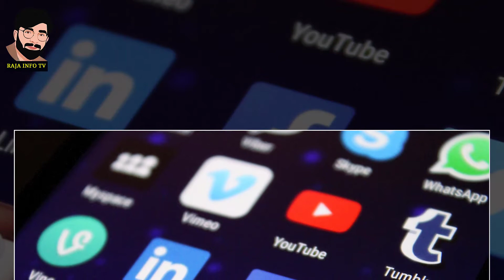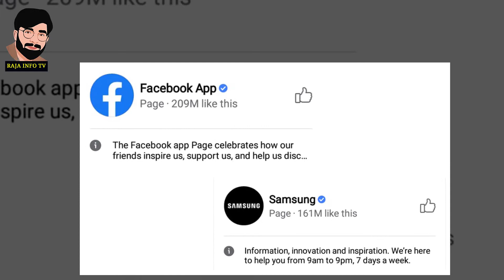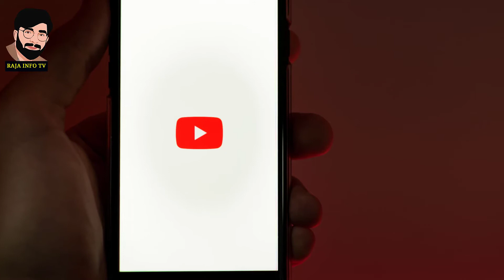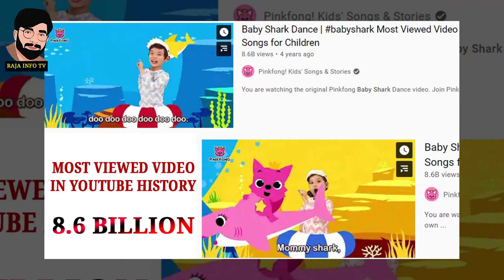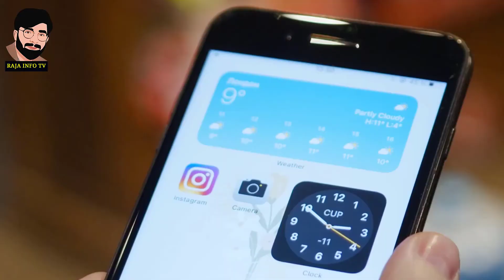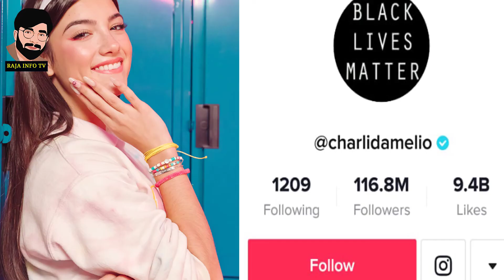Top Social Accounts In The World | Top Internet Using Countries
In this video I told about the most internet using countries & top social accounts in the world.